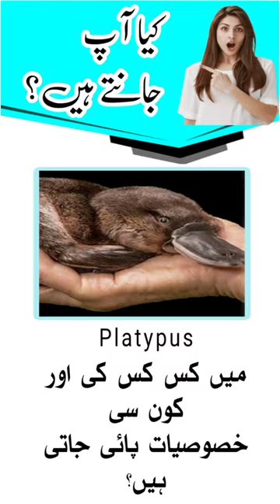Platypus Fish😯.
facts in urdu shorts
facts in urdu hindi
facts in urdu knowledge
brain facts in urdu
world facts in urdu
physiological facts in urdu
facts about australia
facts about antarctica
facts about cars
facts about crush
facts about cristiano ronaldo
facts about camel
facts about china in hindi
facts about norway
facts about sun
facts about study
facts about turkey
facts about thailand